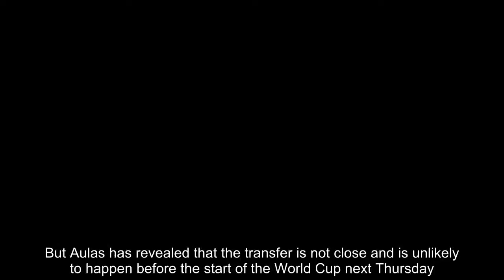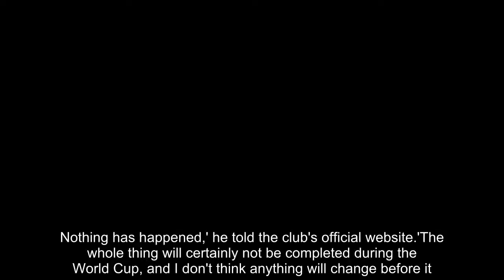Lyon president reveals Fekir's transfer to join Liverpool is not close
Lyon president Jean-Michel Aulas has provided an update on Liverpool's pursuit of midfielder Nabil Fekir - and it's not good news for the Merseysiders.The 24-year-old has interest from a number of clubs but is known to be interested in joining up with Jurgen Klopp and his Champions League finalists.But Aulas has revealed that the transfer is not close and is unlikely to happen before the start of the World Cup next Thursday.  RELATED ARTICLES  Previous   1   Next   'I'd never say never to anything:' Dele Alli refuses to rule...  Rapper to Reporter: Big Narstie teams up with legendary...  Aston Villa confirm agreement has been reached with HMRC to...  Hosts Russia head into World Cup as lowest-ranked side after...  Share this article   Share   'The deal is at a standstill. Nothing has happened,' he told the club's official website.'The whole thing will certainly not be completed during the World Cup, and I don't think anything will change before it.   'We haven't set a starting price because we haven't discussed that yet.'Liverpool have wasted no time in strengthening their midfield ranks having already signed Fabinho from Monaco and Naby Keita from RB Leipzig.Fekir scored 23 goals and provided eight assists in 40 appearances during the 2017-18 campaign at the Ligue 1 side.  RELATED ARTICLES  Previous   1   Next   'I'd never say never to anything:' Dele Alli refuses to rule...  Rapper to Reporter: Big Narstie teams up with legendary...  Aston Villa confirm agreement has been reached with HMRC to...  Hosts Russia head into World Cup as lowest-ranked side after...  Share this article   Share